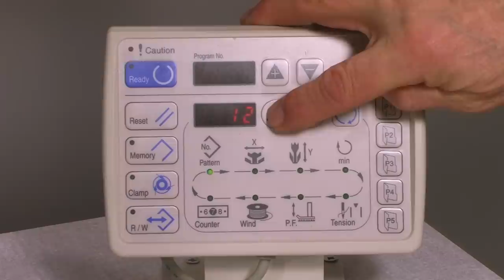GLOBAL BS 2903 - Electronic Direct Drive Lockstitch Button attaching machine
GLOBAL BS 1903 - Computer controlled high-speed lockstitch button attaching sewing machine.This machine is driven by a direct drive AC servomotors ( Ho Hsing) for sewing medium size buttons. Equipped with automatic thread trimmer.

This new model direct drive lockstitch button sewer is a top class machine in our range and we are very happy with the Ho Hsing control unit, which is ver easy to program and which is a top quality control, compare to many other producers of these lockstitch button sewers.

We also have in our Global range the models: BS 473 and BS 377 chain stitch button sewing machines.

Maquina de pregar botoes electronica, maquinas de costura programada, maquinas de presillado controlada par computadora,
computer controlled high speed lockstitch buttonsewer with direct drive, maquinas de coder boton, botonera electronica, maquina electronica para coder botones, juki LK-1903A, Steppstich Knopfannaehmaschinen, machine pose boutons point note electronique, machines a coudre boutons a point note aver moteur integre, Botonadora Juki LK series, knoopaanzet machines, macchine attacca botone